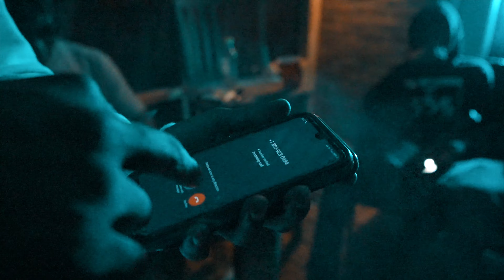1SOLOSWERVIN' - PAIN REMIX | SHOT BY TREVINCHY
1SoloSwervin’ -Pain (Remix) | Official Video

Follow Solo on IG @getrichoffstage

Follow Trevinchy on all platforms @trevinchy

Shot by @trevinchy